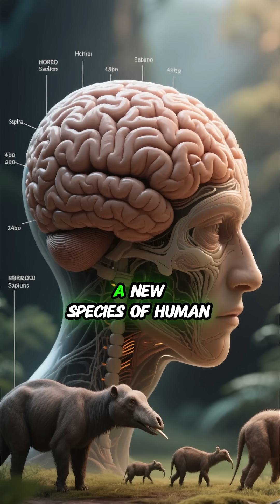Did you Know How Human Evolution From Apes to Modern Man Was?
Journey through millions of years of history to uncover the fascinating story of human evolution. From our earliest ape-like ancestors to the emergence of Homo sapiens, discover how we adapted, survived, and transformed into the modern humans we are today. Explore key scientific discoveries, ancient fossils, and groundbreaking theories that reveal the incredible path of our species.